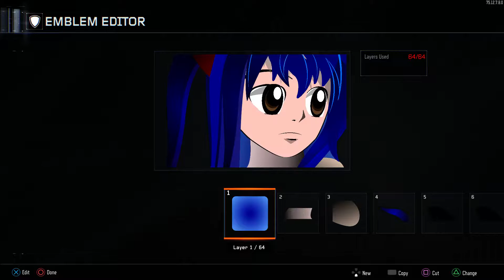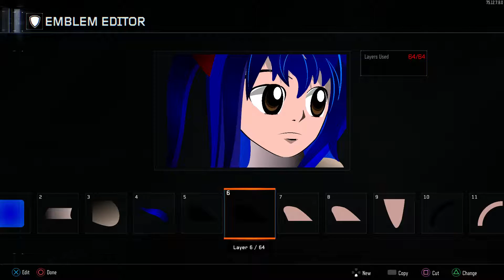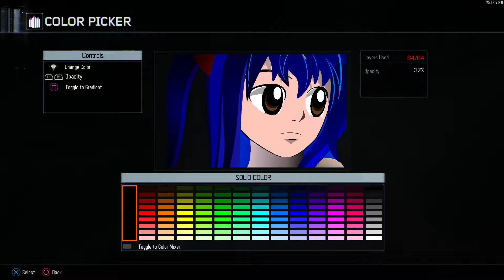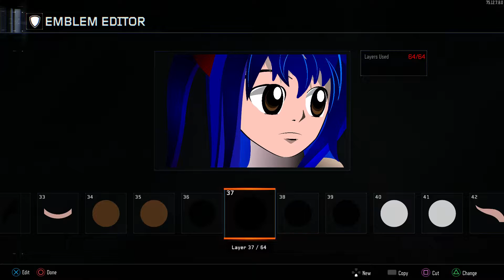Black Ops 3 - Wendy ( Fairy Tail ) | Emblem | Aye Sir!